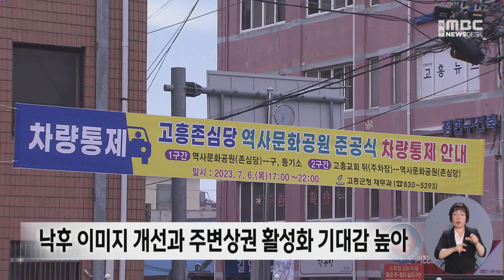청사 이전으로 빈 공간...역사공원으로 활성화 -R (230706목/뉴스데스크)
2019년 고흥군청이 신청사로 이전하고 옛 군청자리에 6백년 전 관아를 복원한
역사문화공원이 조성됐습니다. 군청이 빠져나가면서 원도심 공동화를 걱정했던
인근 주민들에게는 문화와 휴식을 제공하는 공간으로 기대를 모으고 있습니다.

◀ＶＣＲ▶
고흥읍내 옛 고흥군청이 있던 7천 제곱미터 부지에
역사문화공원이 조성됐습니다.

군청 한켠에 밀려 잊혀져 가던 존심당을 말끔히 정비하고
그 옆으로 흥양정을 신축해
주민들을 위한 공간으로 만들었습니다.

지난 2019년 군청이 이전한 이후
4년 동안 46억 원의 사업비가 투입돼
과거 흥양현 관아가 복원됐습니다.

고흥 존심당은
나주에 있는 금성관과 함께
조선시대 지방 관아의 건축양식을 엿볼 수 있는
귀중한 역사 자료입니다.

6백년 전, 객사와 존심당, 남휘루가 있던 자리까지.
흥양현 옛터와 관아를 그대로 재현하기 위해
관아 학술연구용역까지 꼼꼼하게 마쳤습니다.

◀ＩＮＴ▶
(조선시대 관아의 문루였던 남휘루가 현재 봉황산에 있습니다. 그래서 내년에 남휘루를 이곳으로 이전하게 되면, 존심당, 아문, 남휘루가 제 모습을 찾아서 역사문화공원 조성이 제대로 완료가 됩니다.)

군청사가 빠져나가면서
다양한 요구와 제안이 있었지만,
고흥군은 도심속 근린공원 개념으로
관아 복원을 선택한 겁니다.

역사문화공원이 들어서면서
낙후된 시골 마을의 이미지가 크게 개선되고
주변 상권이 더 활성화되기를
주민들은 기대하고 있습니다.

◀ＩＮＴ▶
(군청이 새청사로 이전한 뒤에 빈터만 남아있어서 보기도 좀 아쉽고 그리고 또 몇년간 공사로 인해답답합도 있었습니다. 평소 이부근에 산책하고 쉴 수 있는 공간이 좀 부족했었어요. 오늘 이곳 준공과 더불어 구도심 활성화도 큰 기대를 가져 봅니다.)

고흥군은 앞으로
경찰서가 군청 옆으로 이전하게 되면
관공서 재배치를 통해
주민들의 삶의 질 향상을 위한 방안을
다각적으로 모색한다는 계획입니다.

◀ＥＮＤ▶